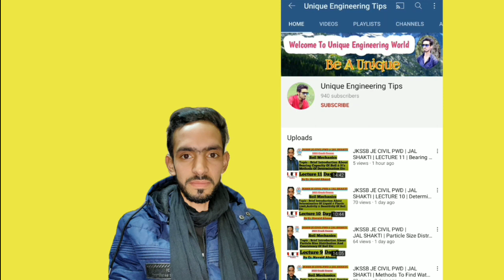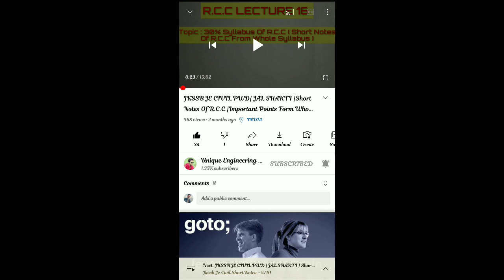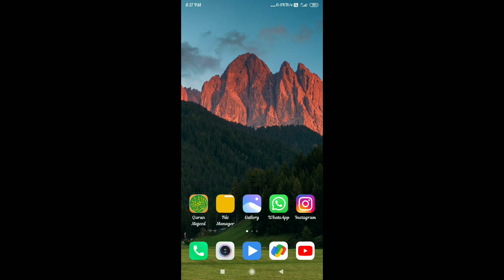Jkssb Je Civil Complete Short Notes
" Unique Engineering Tips"

Guy's this video is about

Guy's in this video I had tried my best to make you clear everything about this topic , If you still have any doubts related to this topic you can drop your doubts in comment section I will definitely responds on your doubts , So if you like this video , please share this with your friends and colleagues also so that they can also learn from this

Thanks to all my viewer's
Unique Engineering Tips

Besides videos you can ask your doubts through any social media platforms , if you want to contact me you can reach me through any social media platform by just clicking on the below given link's

(2) Water Supply And Waste Water Engineering Complete Notes

(3) Irrigation Engineering Complete Notes

(4) R.C.C Complete Notes

(5) Complete Surveying Notes

(6) Complete Highway Engineering Notes

(7) Complete Soil Mechanics Notes

(8) Complete FM Notes

(9) Complete Railway Notes

(10) Complete SOM Notes

(11) 30 % Syllabus Notes Of R.C.C

(12) 30 % Syllabus Notes Of Surveying

(13) 30 % Syllabus Notes Of Water Supply & Waste Water Engineering

(14) 30 % Syllabus Notes Of Highway

(15) 30 % Syllabus Notes Of Fluid Mechanics

(16) 30 % Syllabus Notes Of CPM

(17) 30 % Syllabus Notes Of Irrigation Engineering

(18) 30 % Syllabus Notes Of Railway Engineering

(19) 30 % Syllabus Notes Of SOM

(20) 30 % Syllabus Notes Of Soil Mechanics